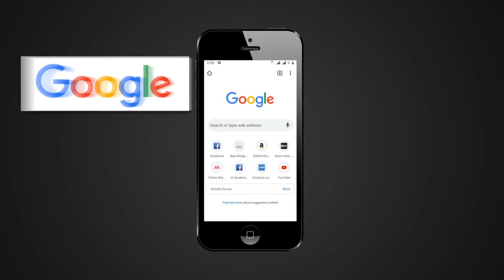FACT CHECK: Did these Boys Sing Ramayana Title Song on British TV Show?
A social media post claims that an accompanying video shows two British boys performing the title track of the Ramayana TV series on a British TV show. We check the veracity of the claim in this video.